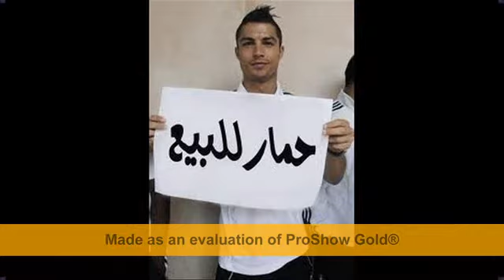ayoub berrima.massari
ayoub berrima